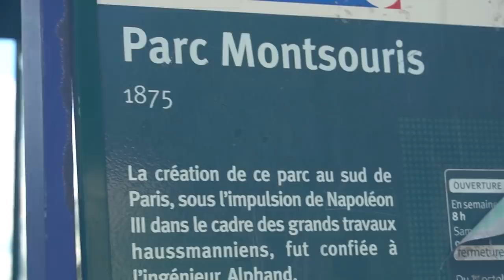Paris 14th Arrondissement - 20 in 20 Day 14 - Parc Montsouris and Petite Ceinture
Paris' 14th arrondissement doesn't have a ton going on, but that doesn't mean there aren't some gems worth discovering. filled with ideas of what to do in the city that are mostly not located in the 14th 😂😂

(and get access to my Mapstr at the Wanderer level and up) and then find me on the internet in all of the usual spots